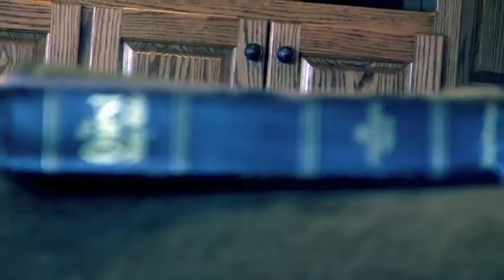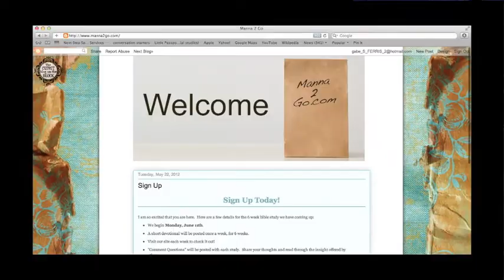Manna2Go Online Bible Study